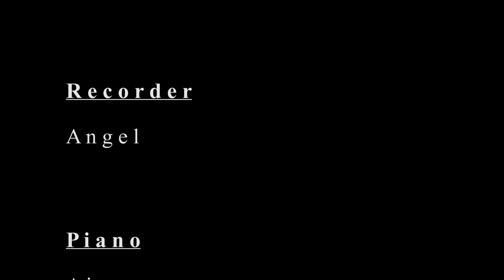Poomuthole... Piano-Violin cover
Popular song from movie 'Joseph'